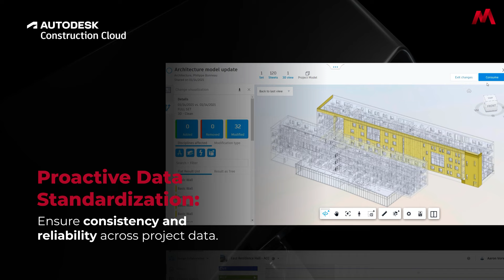Autodesk Construction Cloud Power Minute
Transform your construction projects in just 1 minute! Discover how Autodesk Construction Cloud offers centralized document management, enhanced collaboration, real-time access, data standardization, and comprehensive solutions. Experience the future of construction data management today. Start now!